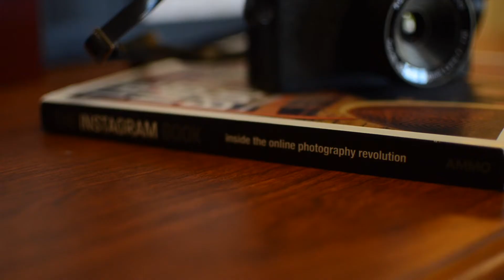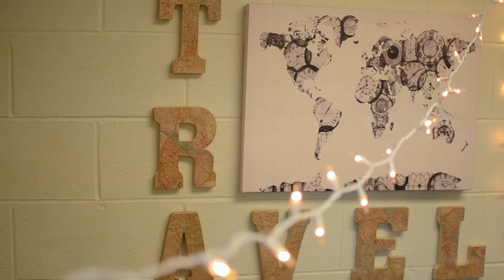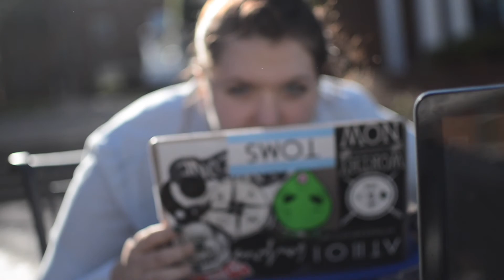Reflecting on 1 Year at Lee University.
Just thought I'd have a little chat about my freshman year at Lee while giving you a little tour around my room. It was a year I'll never forget.
+Also thanks to my dude Landon that lived on my floor in BOB for the awesome music! He's super talented, y'all. Go check him out.

stalk me!!